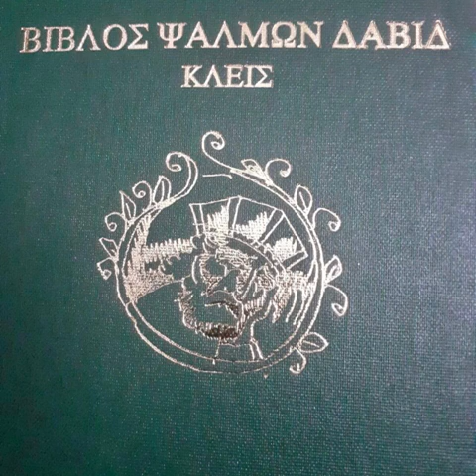ΨΑΛΜΩΝ ΕΡΜΗΝΕΙΑ ΑΓΙΟΥ ΝΙΚΟΔΗΜΟΥ ΑΓΙΟΡΕΙΤΟΥ'88 Β ΜΕΡΟΣ